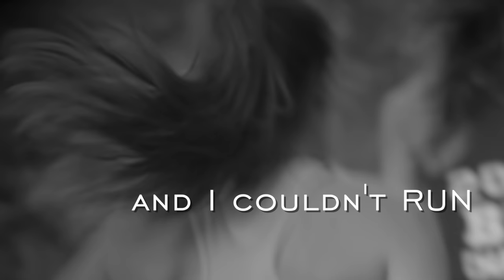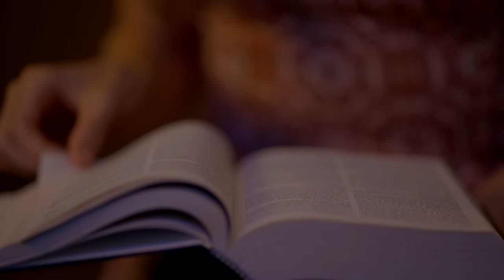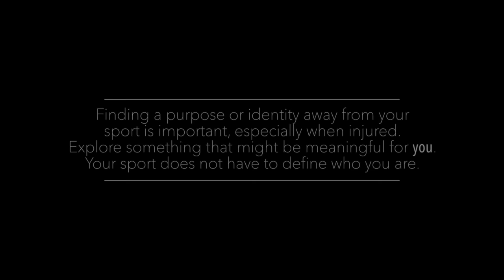How Injury Affects Mental Health | Athletes Connected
All-American distance runner Erin Finn twice faced injuries at the height of her athletic success in college. The first one took her away from a top-ranked cross country team, while a second one derailed her chances for her junior year and a trip to the 2016 Olympic Trials. Nevertheless, Erin found purpose in something else that helped redefine who she was beyond running. That revelation made all the difference in her recovery. Now as a fifth-year senior, she’s ready to enjoy her final competitive seasons at Michigan.